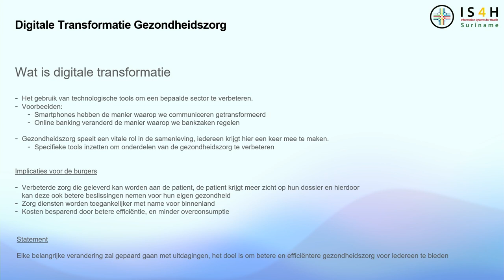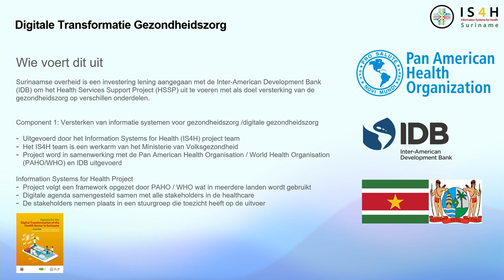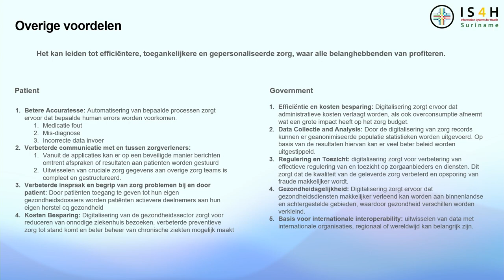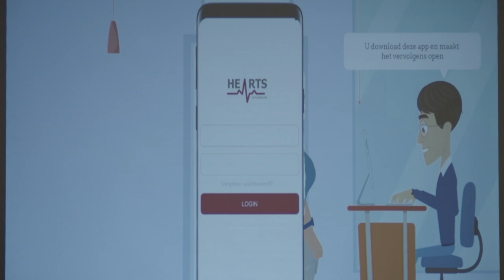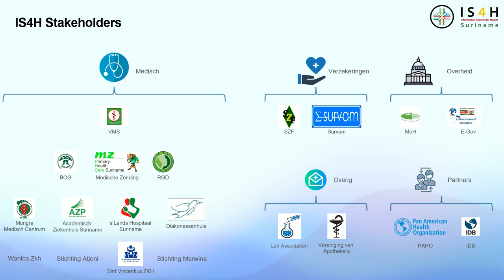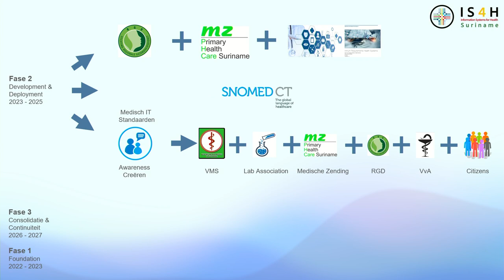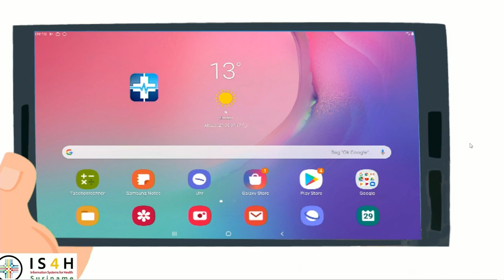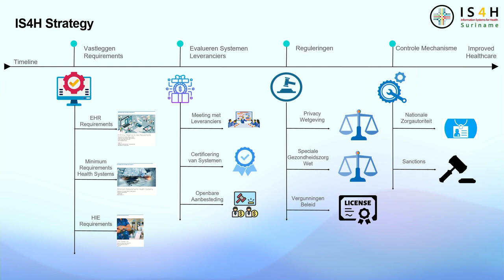IS4H VOLKSGEZONDHEID LIVE PERSCONFERENTIE